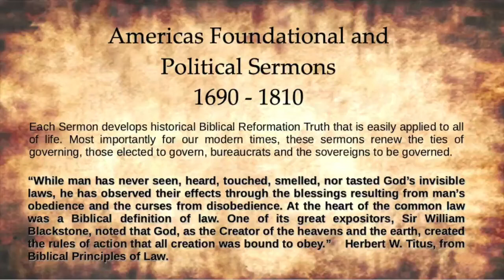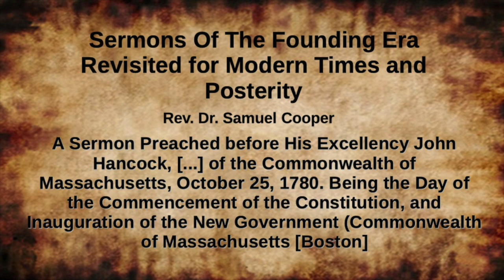Cooper Sermon on the MA Constitution 1780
Preached Before His Excellency John Hancock, Esq; Governour,
The Honourable The Senate, And House Of Representatives Of The Commonwealth Of Massachusetts, October 25, 1780.
Being The Day Of The Commencement Of The Constitution, And Inauguration Of The New Government.
By Samuel Cooper, D.D.
Commonwealth Of Massachusetts; Printed [...] [By] J. Fleet, And J. Gill. [1780]
This sermon is very timely. It makes it clear that without a moral and virtuous people, as well as those that will govern, there can be ‘no’ happy society. I have made special note of these very striking statements:

‘I need not enlarge before such an audience upon the particular excellencies of this constitution: How effectually it makes the people the keepers of their own liberties, with whom they are certainly safest: How nicely it poises the powers of government, in order to render them as far as human foresight can, what God ever designed they should be, powers only to do good: How happily it guards on the one hand against anarchy and confusion, and on the other against tyranny and oppression:’

‘It considers indeed morality and the public worship of God as important to the happiness of society: And surely it would be an affront to the people of this state, as the convention speak in their previous address, “to labor to convince them that the honor and happiness of a people depend upon morality; and that the public worship of God has a tendency to inculcate the principles thereof, as well as to preserve a people from forsaking civilization, and falling into a state of savage barbarity”.’
‘The citizens of a free republic should reverence their constitution: They should not only calmly approve, and readily submit to it, but regard it also with veneration and affection rising even to an enthusiasm, like that which prevailed at Sparta and at Rome. Nothing can render a commonwealth more illustrious, nothing more powerful, than such a manly, such a sacred fire.’

‘May this heavenly flame animate all orders of men in the state! May it catch from bosom to bosom, and the glow be universal! May a double portion of it inhabit the breasts of our civil rulers, and impart a luster to them like that which sat upon the face of Moses, when he came down from the holy mountain with the tables of the Hebrew constitution in his hand! Thus will they sustain with true dignity the first honours, the first marks of esteem and confidence, the first public employments bestowed by this new commonwealth, and in which they this day appear. Such men must naturally care for our state; men whose abilities and virtues have obtained a sanction from the free suffrages of their enlightened and virtuous fellow citizens. Are not these suffrages, a public and solemn testimony that in the opinion of their constituents, they are men who have steadily acted upon the noble principles on which the frame of our government now rests?’